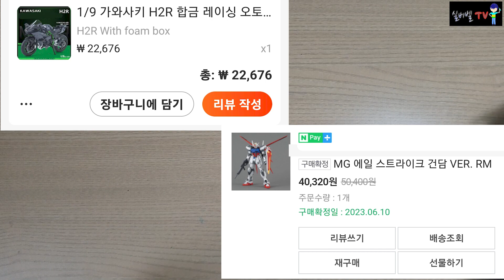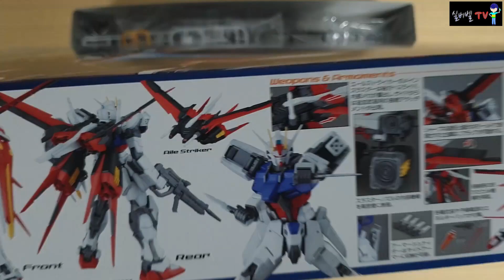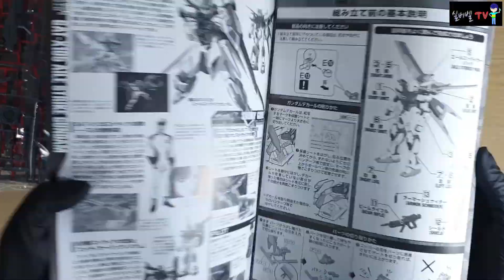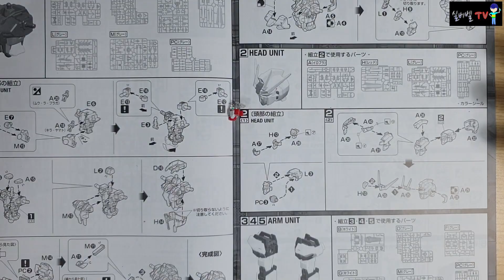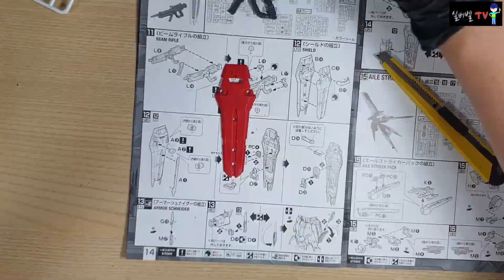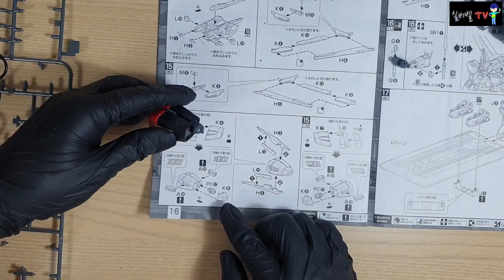조립 리뷰)가와사키 H2R 오토바이 프라모델. 건프라 에일스트라이크 건담 MG 건프라, 에반게리온 으로 장식장 꾸미기 BY 실버벨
조립 리뷰)가와사키 H2R 오토바이 프라모델(완성품 리퓨). 건프라 에일스트라이크 건담 MG 건프라(조립리뷰), 에반게리온 으로 장식장 꾸미기 BY 실버벨